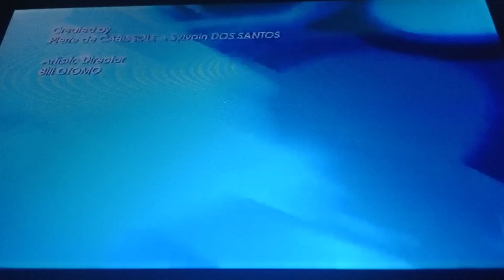Spacetoon (Arabic) 2023: Droners Bumper/Chop Chop Ninja Promo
For @S1LLY_M4RY_4NN_L0V3R @zizotheshowfan2007